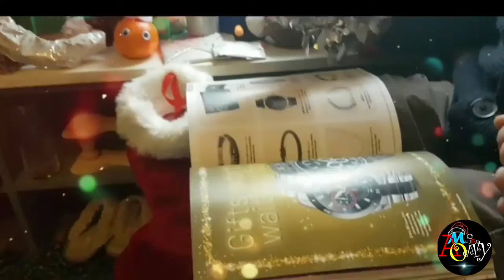A Stocking Filler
Here's our last one festive offering before the big day, Happy Christmas 🎄

We write and perform all our own songs and aim to do this and upload at least once a week. That's a new song written, recorded with a video each week!

Our subjects are varied some serious but mainly fun with a satirical flavour. If you would like to hear more please browse through our previous vids and for more cool stuff, original songs and Merch and to get to know us better pop over to our site at

We also offer a Jingle writing service and have made many Jingles for events and businesses. I you are interested in getting one made then drop us a line.